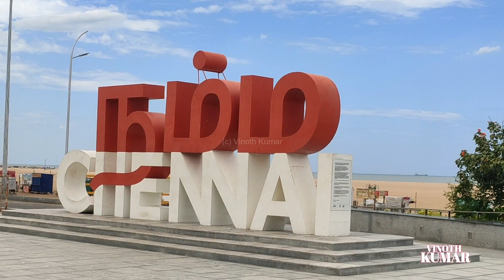Marina Beach | marina metal sculptures | scrap materials sculptures | chennai beach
chennai marina beach the greater chennai corporation placed new metal sculptures made of scrap materials at marina beach